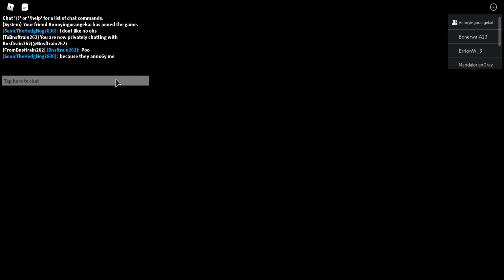FINDING ALL PIGGY PAGES (i would do a live stream but i cant)